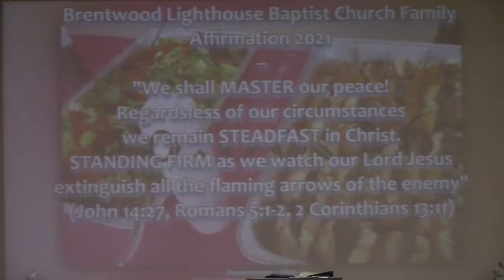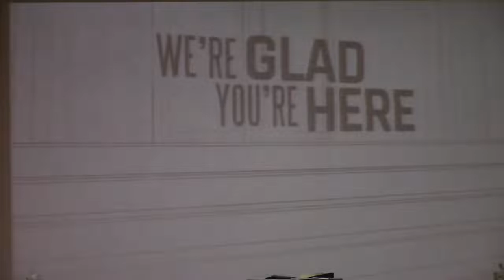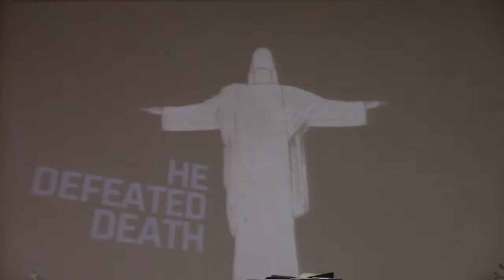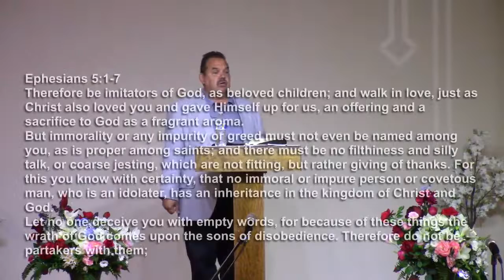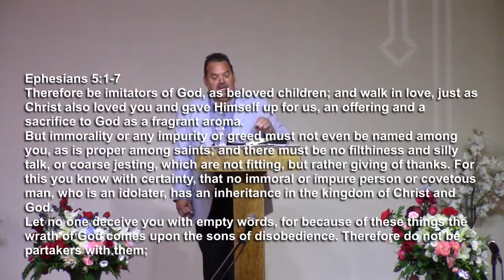Gods Standards for Faithfulness pt1 with Anthony Grose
God's Standards for Faithfulness pt1 with Anthony Grose

Ephesians 5:(18)-20
but be filled with the Spirit, speaking to one another in psalms and hymns and spiritual songs, singing and making melody with your heart to the Lord; always giving thanks for all things in the name of our Lord Jesus Christ to God, even the Father